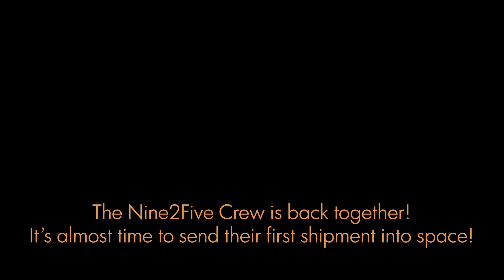Straight to Trash - Let's Play Satisfactory Update 4 Multiplayer #31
Fact-o-Mart may need to expand as the various factories produce more advanced (and less advanced) products in this episode of Satisfactory!

The factory foreman and manager of Fact-o-mart, Rich, is realizing that his storage solution has a couple of flaws in it with the first design. He hasn't made any SKU's for them, and the smart sorters know of only one destination for those products, the SINK! Meanwhile, a steel beam shortage has everyone scrambling to start up new production lines everywhere as the crew get close to their space elevator goals!

Satisfactory - Update 4
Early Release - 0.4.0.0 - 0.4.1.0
Rocky Desert World